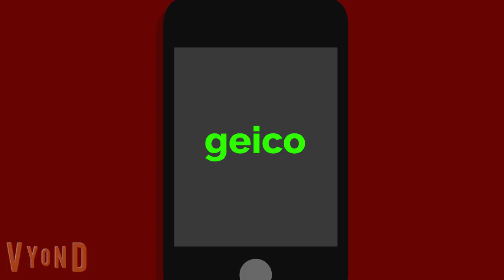The Simpsons And Futurama Geico Spelling Bee Commercial.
this is the simpsons and futurama geico spelling bee commercial starting homer and marge simpson reverend and helen lovejoy and bender.